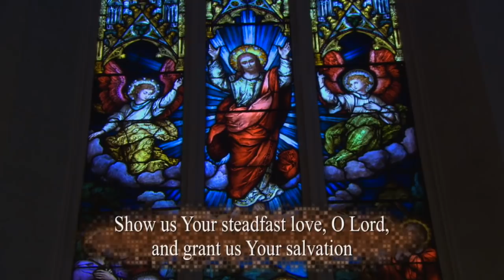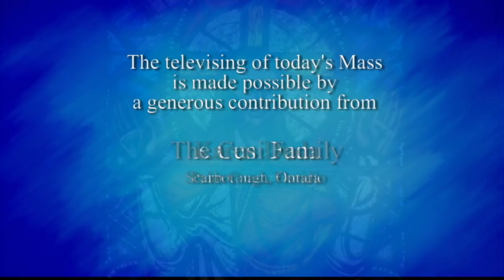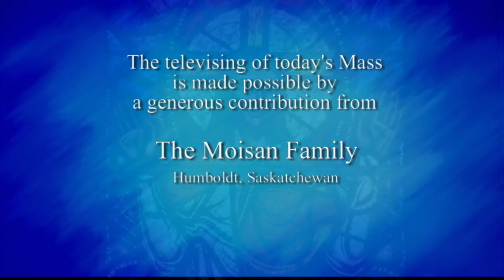Sunday Catholic Mass Today | Daily TV Mass, August 9 2020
Father Dan Donovan

My Jesus, I believe that You are present in the Blessed Sacrament.
I love You above all things and I desire You in my soul.
As though You were already there,
I embrace You and unite myself wholly to You;
Permit not that I should ever be separated from You. Amen.